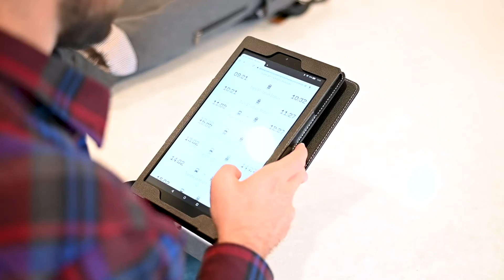PKG Cambridge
PKG CAMBRIDGE/ケンブリッジ